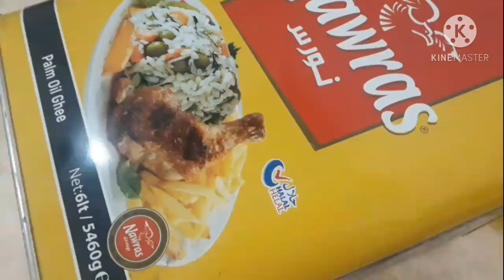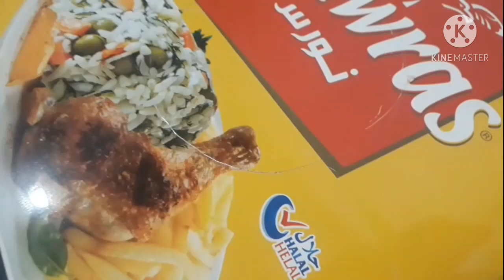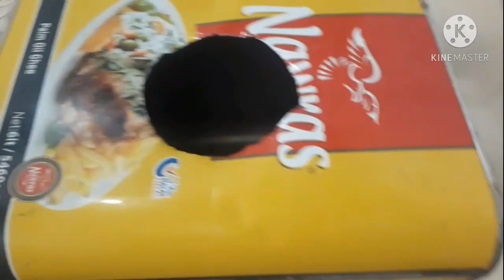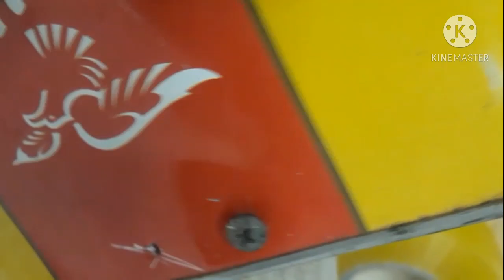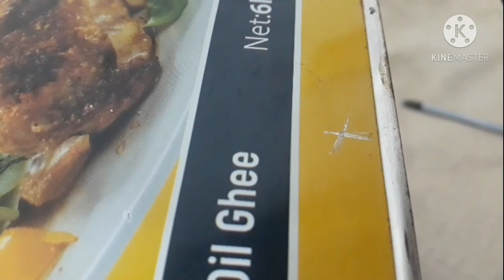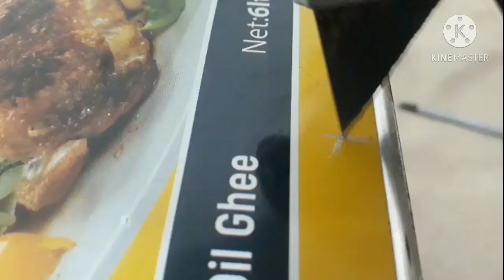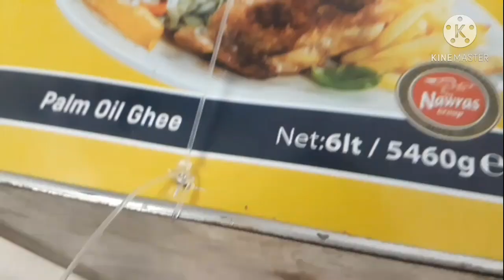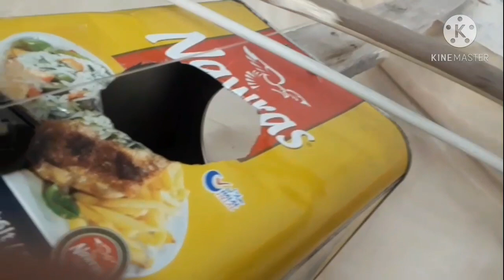كيف تصنع ربابه عراقية بدوات بسيطة / بطريقتي 😅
كيف تصنع ربابه عراقية بدوات بسيطة